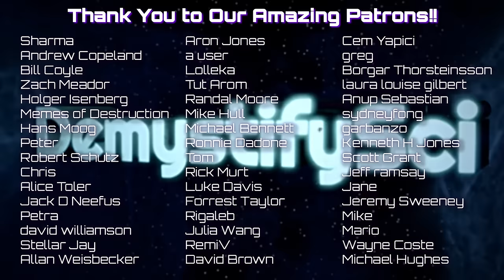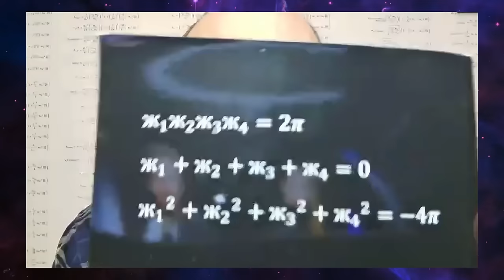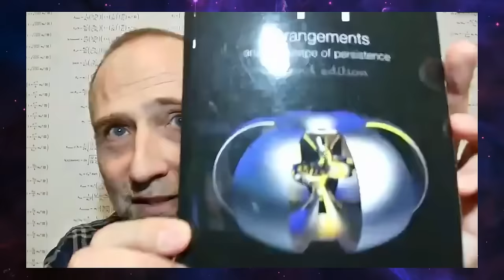Journey to a Theory of Everything - Thad Roberts, Physics Monastery, DSPod #217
Join Thad Roberts, theoretical physicist and former NASA engineer, in a deep dive into the mysteries of our universe. In this epic podcast episode, Roberts details his monastic quest for a Theory of Everything, delves into the details of hyperbolic space, the mysteries of the fine structure constant, and shares the unique philosophy behind his think tank, the "Physics Monastery." Wander with us through a realm beneath material existence, examining the mathematical clues and the emergence of meaningful relationships underpinning physical reality.

Support DSPod & Thad Roberts when you pick up his books

00:00 Go!
00:00:17  What is a theory of everything?
00:09:47  Introducing the mysteries first
00:18:52  Forgetting as a path to learning
00:28:27  Setting up the Physics Monastery
00:39:19  Pulling the curtain back on the evolution of ideas
00:44:47  The fine structure constant
01:01:44  Working with hyperbolic space
01:08:48  The death of material reality
01:19:19  Hyperbolic geometry as signifier of meaningful relationships
01:25:53  Are extra dimensions meaningful?
01:34:15  Relating mathematics, geometry, and the emergence of physical reality
01:41:48  Quantizing the photon
01:47:08  The origin of a discipline is the source of inspiration, time dulls the razor of novelty
01:50:14  Closing thoughts
01:56:13  See you at DemystiCon 2024!